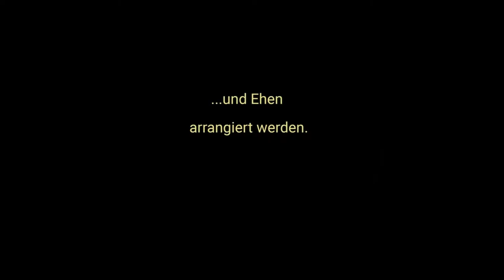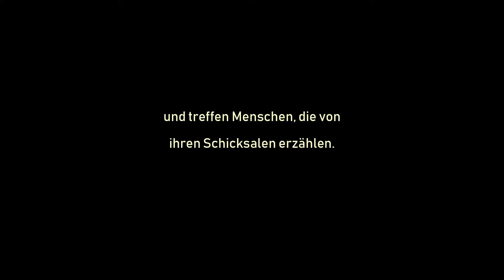INDIEN- Explora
Trailer zum Vortrag "INDIEN - Auf den Spuren der Liebe" von Christina Franzisket & Nagender Chhikara

Wie steht es in Indien um die Liebe? Wie wird geflirtet, wie wird geheiratet und wie viel davon geschieht freiwillig? Um Antworten zu finden, begeben sich die deutsche Journalistin Christina Franzisket und der indische Fotograf Nagender Chhikara auf eine abenteuerliche Reise quer durch Indien. Dabei treffen sie Menschen verschiedener Landesteile, Kasten und Denkrichtungen und lauschen ihren Geschichten.

Indien und Deutschland, zwei Länder, deren Kulturen unterschiedlicher kaum sein könnten. Daher auch der Name «Culture Curry», den die beiden Freunde gross auf ihre blaue Motorrikscha malen, mit der sie auf eine 7000 Kilometer lange Reise durch das bevölkerungsreichste Land der Erde aufbrechen.

Unterwegs sprechen sie mit Menschen über Liebe und hören die unglaublichsten Geschichten: Sie treffen einen Mann, der zwei Frauen hat, einen Künstler, dessen Ehe ihm die Kreativität raubte und die Familie eines Nationalhelden, der aus Liebe einen Berg gespalten hat. Sie durchqueren die grösste Salzwüste der Welt, versinken in den Farben des Holifestes in Barsana, sitzen auf dem Marmorboden des Taj Mahals und besuchen die erotischen Tempel von Khajuraho. Dabei hören sie zu, wenn die Inder von arrangierten Ehen sprechen, von ihren Ängsten und gesellschaftlichen Zwängen, die selten hinterfragt werden. Doch je weiter sie kommen, desto klarer wird ihnen, dass das Gefühl der Liebe in Deutschland und Indien gar nicht so unterschiedlich ist, wie sie zunächst dachten.